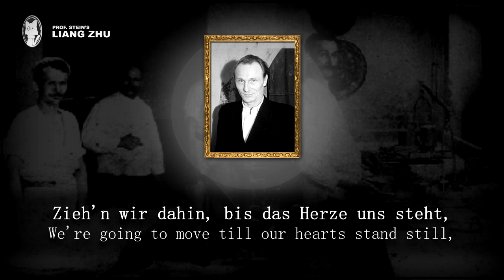Wilde Gesellen - Ernst Busch [⭐ LYRICS GER/ENG] [German Communist Music] [German Resistance Song]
Original title: Wilde Gesellen
Translated title: Wild fellows
Interpret: Ernst Busch
Lyrics: Ernst Busch
Year: 1937

Wilde Gesellen Lyrics:

Wilde Gesellen, vom Sturmwind durchweht,
Fürsten in Lumpen und Loden,
Zieh'n wir dahin, bis das Herze uns steht,
Rebellen bis unter den Boden.
Fiedel gewandt, in farbiger Pracht,
Trefft keinen Zeisig ihr bunter.
Spießer und Spötter, ihr habt uns verlacht:
Uns ging die Sonne nicht unter!

Ihr Herren der Banken, ihr Ritter vom Gold,
Bewahrt euren traurigen Plunder!
Ihr Diener der Götzen, in Mammons Sold,
Bald brennt eure Welt wie der Zunder.
Kämpfende Jugend, in Sturmesgebraus,
Holt eure Götzen herunter.
Mit euren Tempeln und Banken ist ’s aus:
Euch geht die Sonne bald unter!

Verfolgt und verraten, vom Kerker bedroht:
Freiwild für die Gestapo-Schergen.
Zerfetzt und zerschossen, die Fahne blutrot,
Sie ging mit durch Tod und Verderben.
Wir war ’n Verbrecher an Hitlers Staat.
Und wir sind stolz auf unser Verbrechen.
Wir war ’n die Jugend des Hochverrats:
Uns konnte kein Gegner zerbrechen!